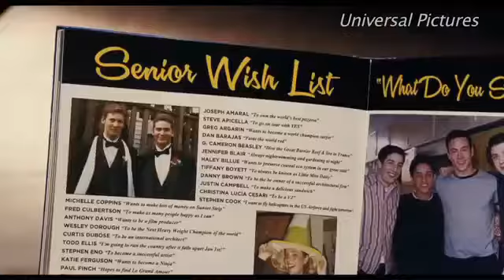Stifler and the gang return for 'American Reunion'